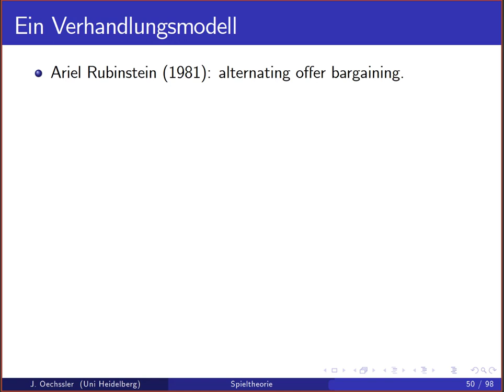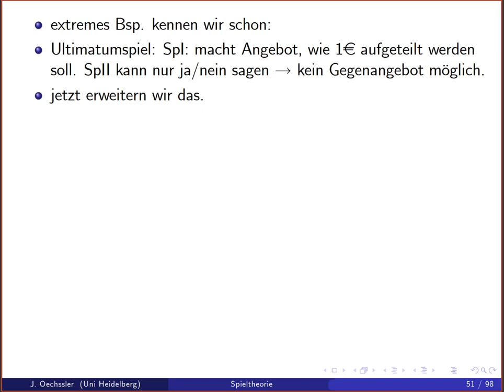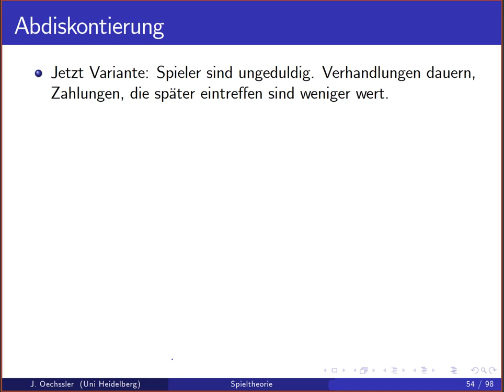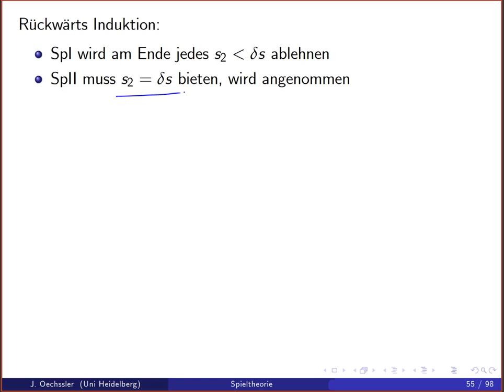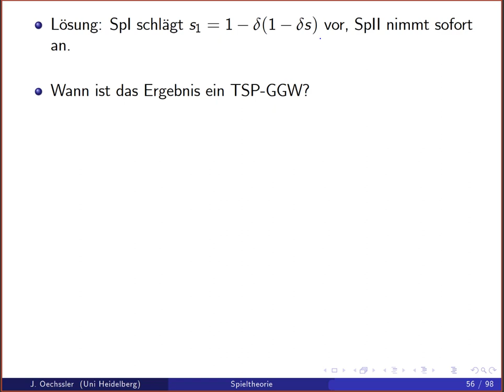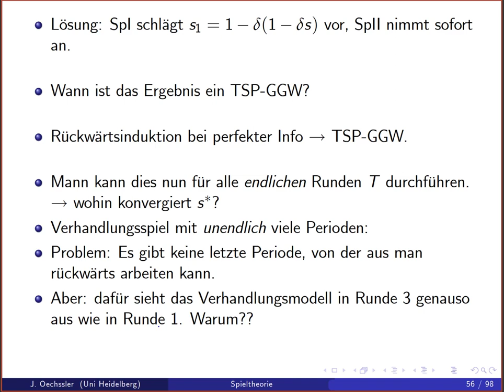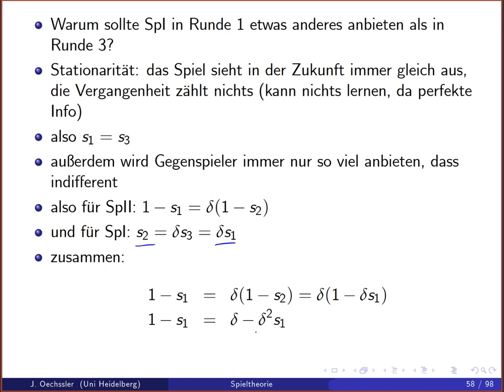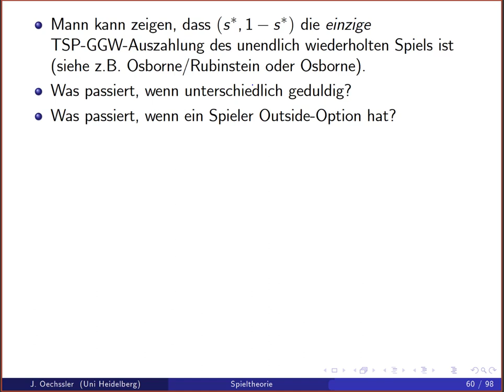Spieltheorie 5a Rubinstein Verhandlungen